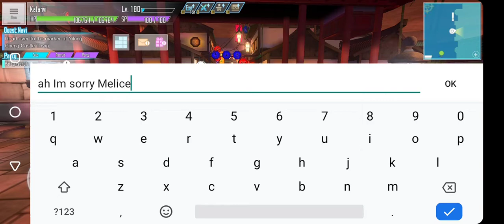Sword Art Online: Integral Factor Gameplay Story Campaign (FL085 03)